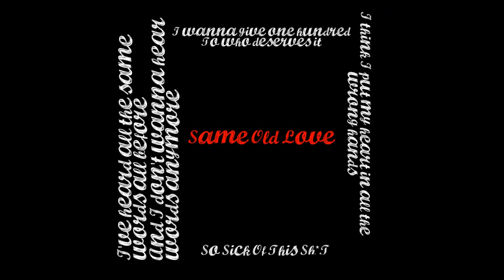Same Old Love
This was just something to do, while I make some new and original stuff. FOR WHATEVER REASON, I got hooked to this song, and I wanted to put my own spin on it

I'm not intending any copyright, I just wanted to do something for fun